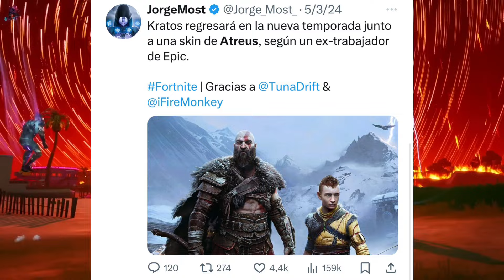¡¡FECHA DE REGRESO DE KRATOS EN ABRIL DE 2024 MUY POSIBLE! Cuando sale el hacha leviatán de kratos?